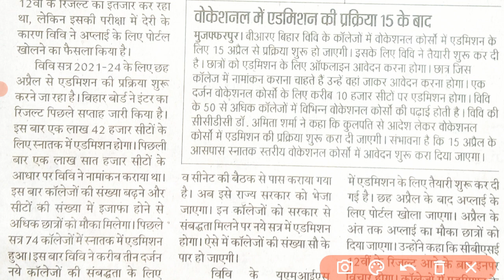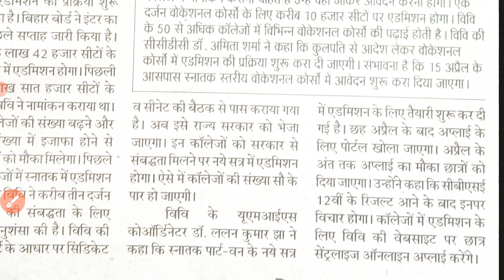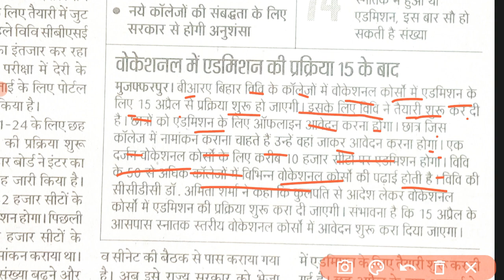BA पार्ट -1(स्नातक) नामांकन शुरू सत्र - 2021-24 || BA Part 1 admission apply online || Brabu muzfpur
Bihar university part 1 Admit Card Release | Brabu ug part 1 Exam Routine jari| Brabu ug Part 2 news

_Bihar university part 1 exam routine release

_Bihar university part 1 admit card release

_Bihar university part 1 admit card jari

_Brabu ug part 1 exam kab se hai

_Brabu ug part 1 ka routine kab jari hoga Brabu ug part 1 exam date

_Brabu ug admission 2020 brabu ug part-1 exam form apply kaise kare Brabu ug spot admission kab hoga

_Bihar university part 1 ka routine kya hai

_Bihar university muzaffarpur admission 2020

_B.A part2 ka exam kab se hoga

_Bsc part 2 exam date kab se hai bcom part 2 exam date